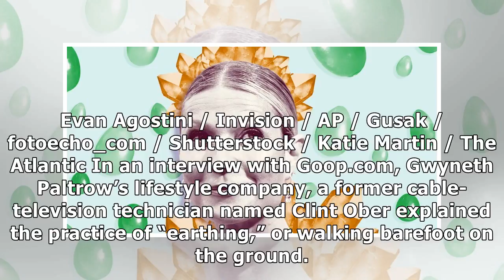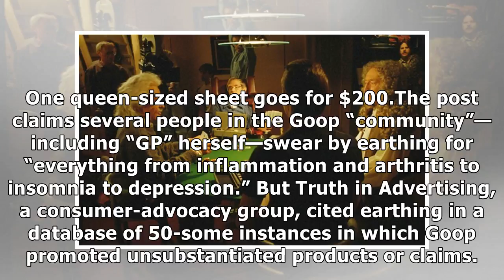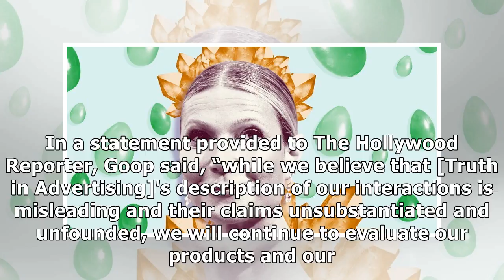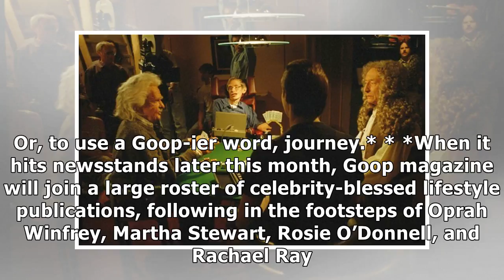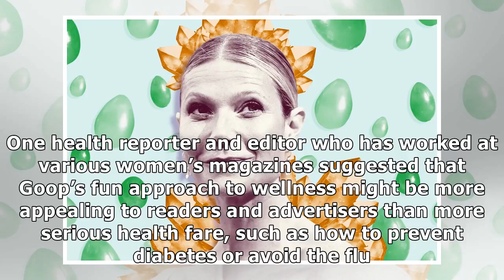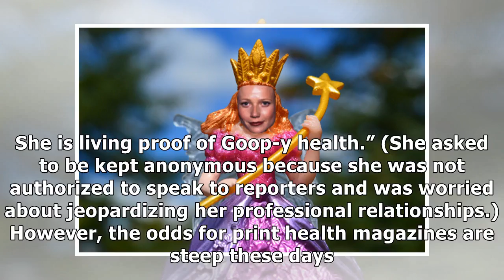The Baffling Rise of Goop